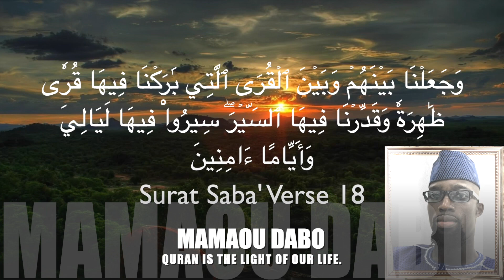Quran recitation of Mamadou Dabo